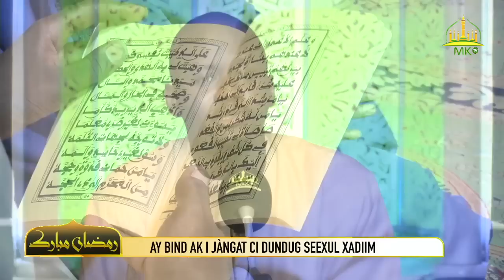🔸𝚃𝚘𝚖𝚋 𝚋𝚒 Ay bind ak i jàngat ci dundug Seexul Xadiim▫️𝙺𝚒 𝚔𝚘𝚢 𝚍𝚎𝚏: Sëriñ Maam Moor MBÀKKE Hamdi